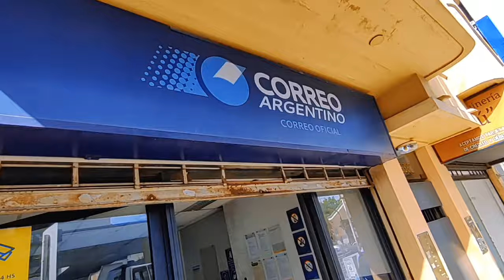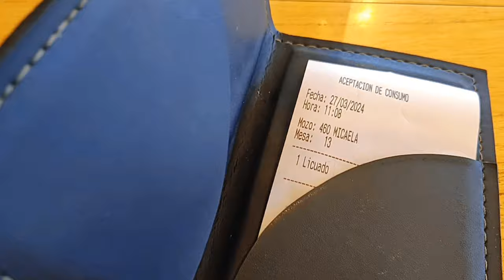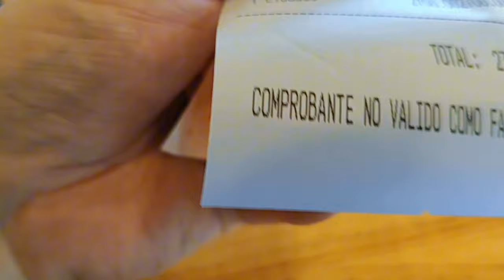ESTO LO HACIA MUY SEGUIDO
Hacete miembro del canal y accede a videos exclusivos
Si queres colaborar lo podes hacer por:
Todo aporte es bien recibido, muchas gracias!